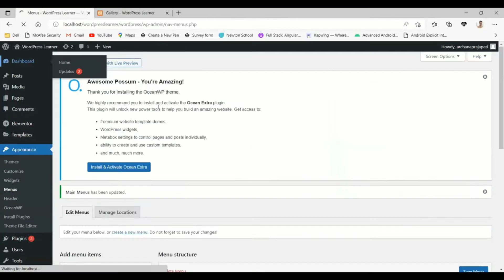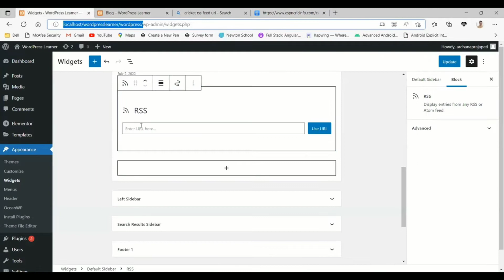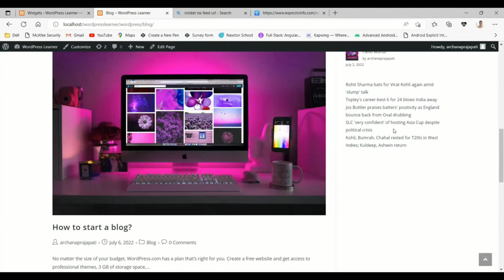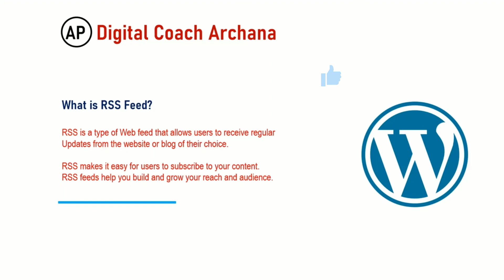How to add RSS Feed in wordpress widgets? | learn wordpress Wordpress website tutorial in hindi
hello there,

I have discussed how to add RSS Feed widgets in WordPress.

I have explained step by step